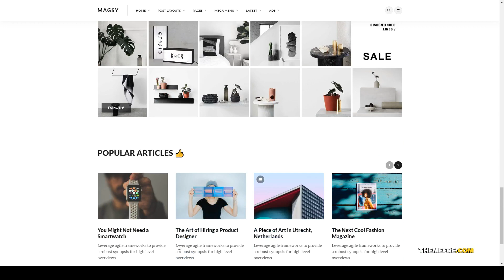Maya - Modular Magazine and Blog Theme 15 responsive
Columns 4+

 Layout Responsive

 Tags blog, clean, editorial, gutenberg, magazine, mega menu, minimal, modern, modular, parallax, personal, premium, responsive, widgets, wordpress theme